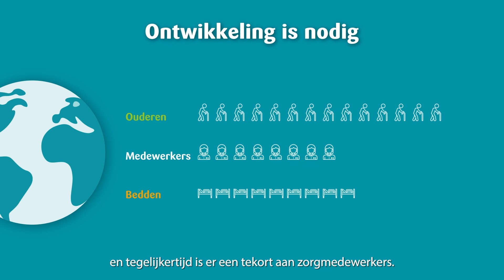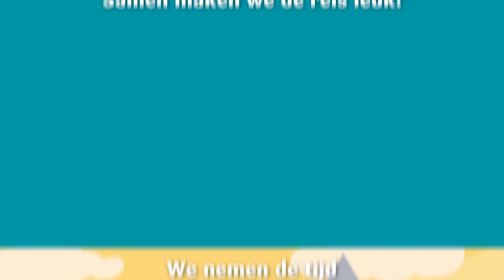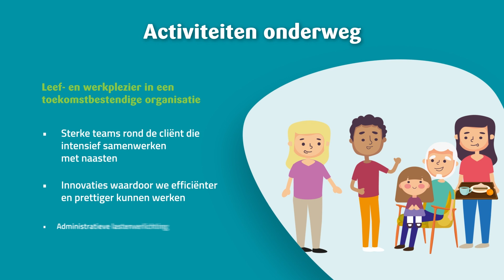Nieuwe strategische koers: een avontuurlijke reis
Liemerije heeft een nieuwe strategische koers 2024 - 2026. Deze animatie neemt je mee in de nieuwe koers.